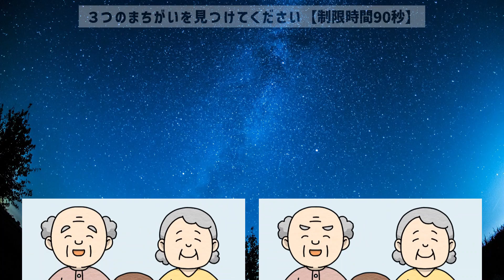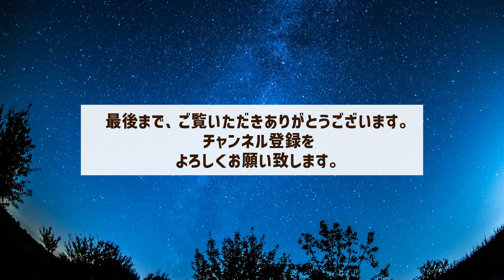頭の体操！まちがい探しクイズ④シニア対象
このチャンネルは、シニアが作成したシニアの方のためのチャンネルです。今回は、まちがい探しクイズ。左右のイラストを見比べて、３つのまちがいを90秒以内に見つけてください。

間違い探しイラスト：季節行事の無料イラスト素材集

音楽素材
フリーBGM DOVA-SYNDROME